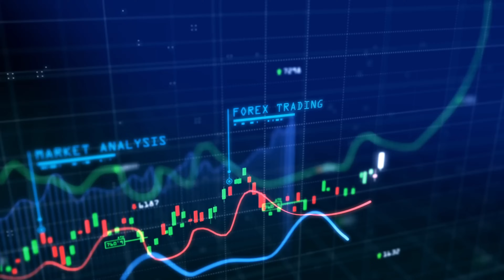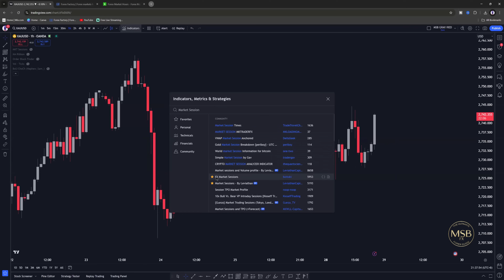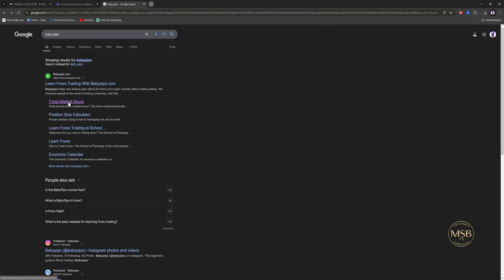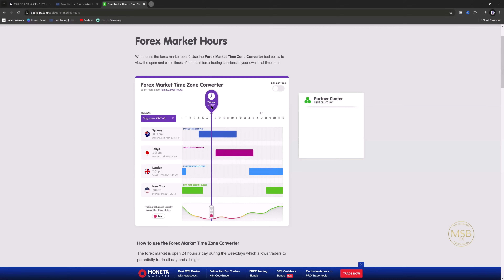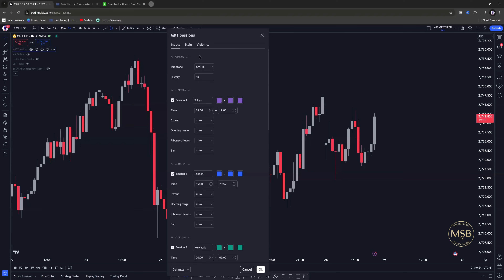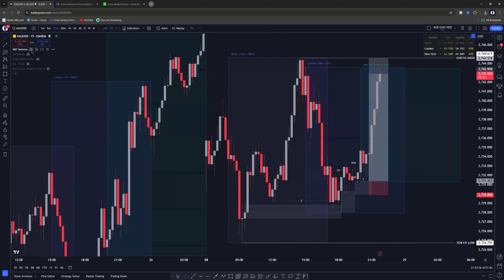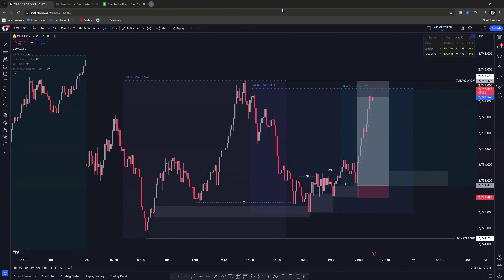Session Liquidity Sweep Trading Strategy for High Returns (Urdu/Hindi) | MSB FX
"Assalam o Alaikum! In this video, we’ll dive into the Session Liquidity Sweep Trading Strategy in Urdu/Hindi. Whether you're a beginner or an experienced trader, understanding how session liquidity can impact your trades is essential. We’ll break down how to identify liquidity sweeps in different trading sessions, when to enter and exit, and tips to maximize your profits while managing risks.

Join us as we explore real-life examples and effective strategies that can give you an edge in the Forex market.

Continuous Learning: Embrace a mindset of continuous learning and improvement, staying updated with the latest market trends and strategies.